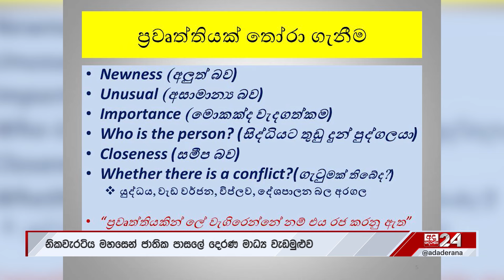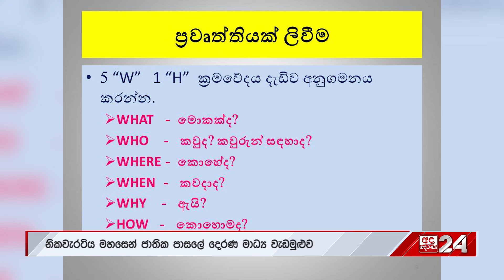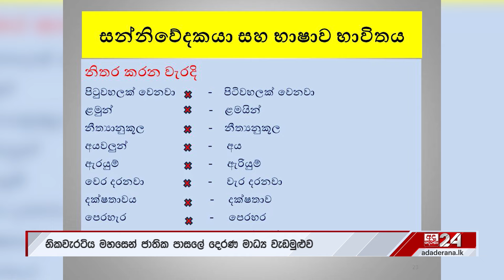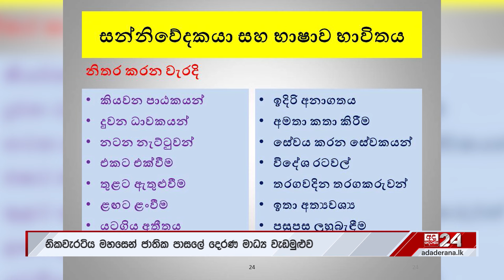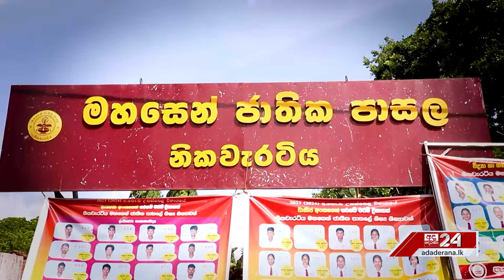නිකවැරටිය මහසෙන් ජාතික පාසලේ දෙරණ මාධ්‍ය වැඩමුළුව